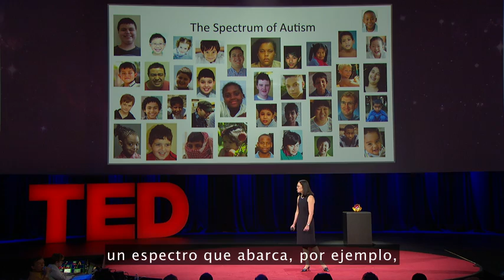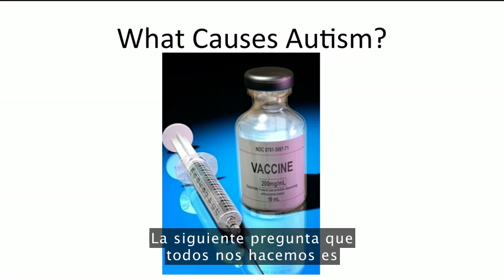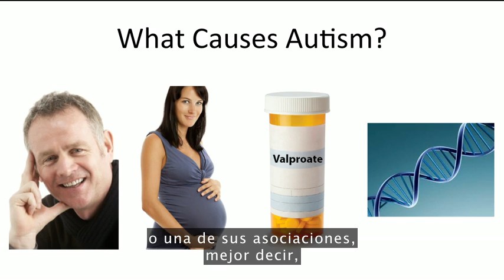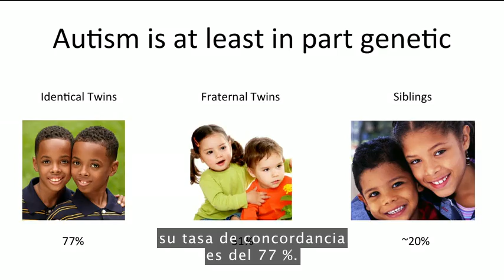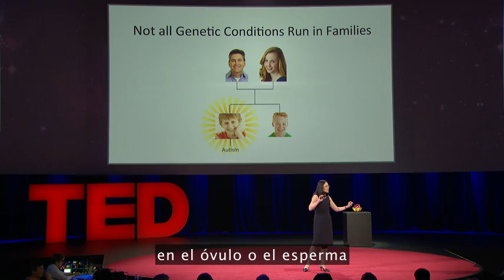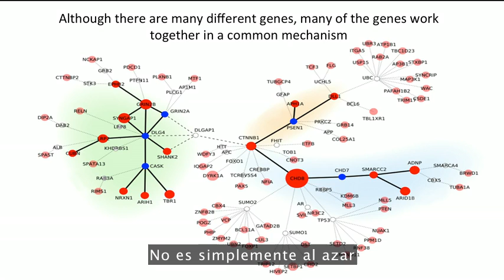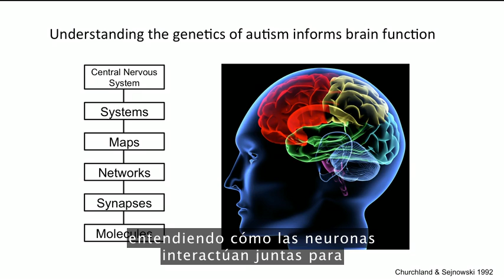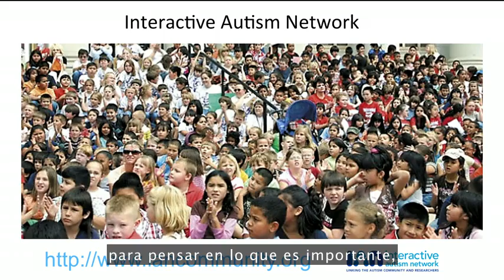Wendy Chung: Autismo - lo que sabemos (y lo que aún no sabemos)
En esta charla, la genetista Wendy Chung comparte lo que sabemos sobre el trastorno del espectro autista.

En la Fundación Simons, Wendy Chung está trabajando para caracterizar el comportamiento, estructura y función del cerebro en las personas con variaciones genéticas que pueden estar relacionados con el autismo.